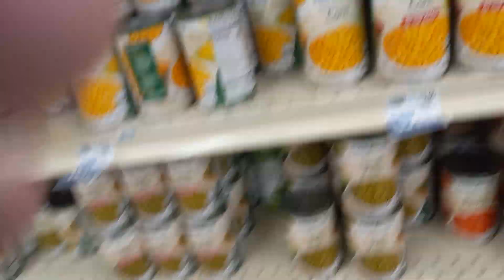"D Shap" Nov. 5, 2024 Middle